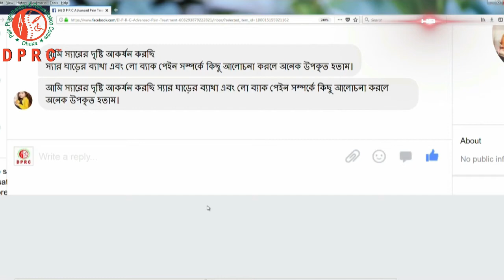LOW BACK PAIN। NECK PAIN। PROFESSIONAL PAIN। পেশাগত ব্যথা কি? জানুন